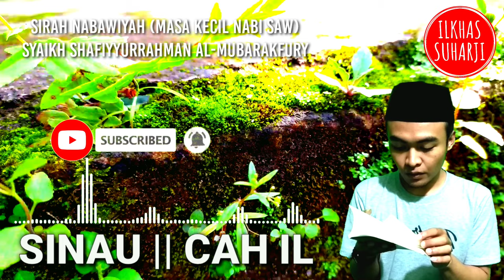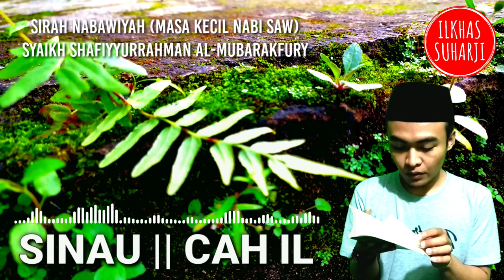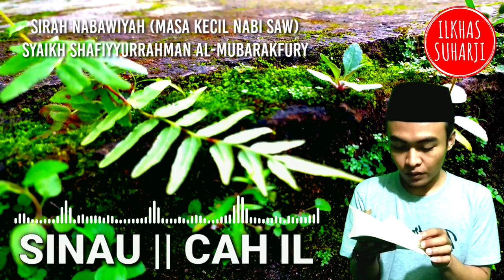SINAU CAH IL || (6) || KELAHIRAN DAN MASA KECIL ROSULULLAH MUHAMMAD SAW || SIRAH NABAWIYAH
SINAU CAH IL || (6) || NASAB ROSULULLAH MUHAMMAD SAW HINGGA NABI ADAM AS || SIRAH NABAWIYAH

Sirah Nabawiyah adalah rekaman seluruh mata rantai perjalanan Nabi besar Muhammad  SAW dari lahir, kecil, remaja, dewasa, pernikahan, menjadi Nabi, perjuangannya yang heroik dan tantangan-tantangan besar yang dilaluinya, hingga wafatnya.

Membaca Sirah Nabawiyah, bagaikan menelusuri tapak-tapak kehidupan Sang Rasul secara detail dan rinci. Membaca sirah Nabi, laksana mengurai perjalanan hidup Sang Nabi yang penuh warna. Perjalanan hidup yang kaya nuansa. Perjalanan hidup yang penuh cita rasa.

Mari renungkan dulu baru komentari :-)

thanks.